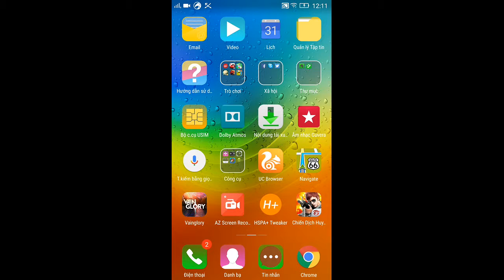Vainglory e527 Mr Bean